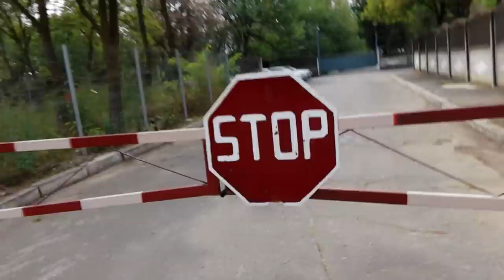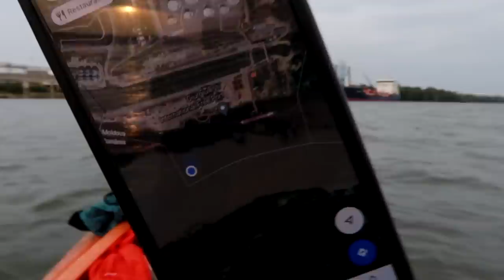Prasti popieriai su Ukraina ir per plauką nuo sulaikymo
Prisidėti kelionei gali:
►Kanalo narystė
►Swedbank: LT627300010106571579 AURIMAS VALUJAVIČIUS